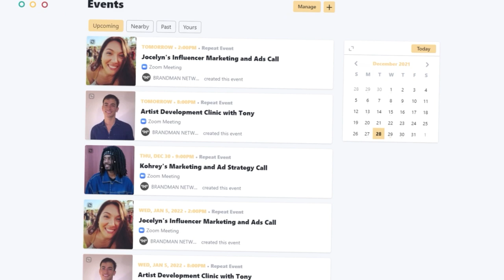Why Successful Artists Do This - How To Never Run Out of Content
Gathering and creating content can be a difficult thing to plan out. Especially if your in the early stages of branding. To combat that, you need to have the right mindset. Set real expectations, understand your content targeting and don't overthink your story. Kohrey, co-founder of ContraBrand Agency, and Joceyln, ContraBrand Agency Team Member,  gives insight to help artists with their content strategies.